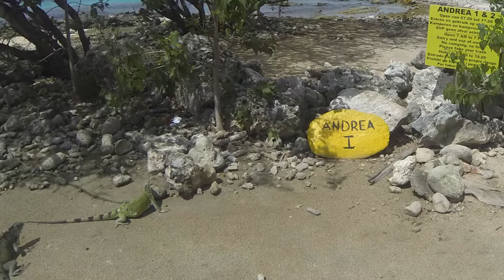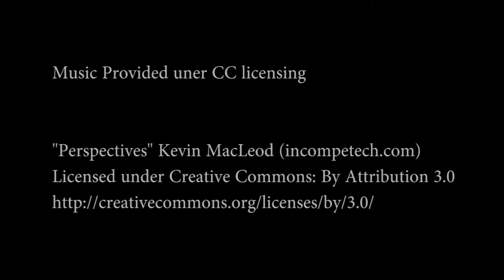Diving Bonaire 2013 Day 1 - Andrea I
Day 1 of scuba Diving in Bonaire!  We dove at Andrea I, just one dive this day.  Saw a lot of beautiful fish including parrotfish, trumpetfish, a closed basket star, shrimp, school of blue tang, and more!  Trip happened in October of 2013.

All video is captured with a GoPro Hero3 camera and pictures captured with a SeaLife DC1200 with external flash.